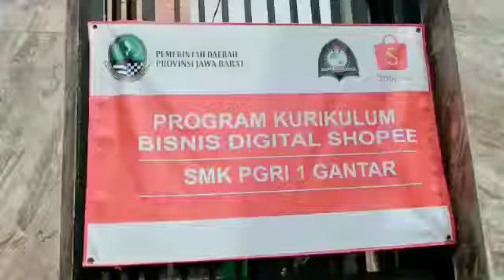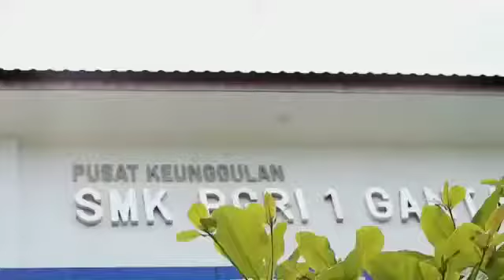Ayo gabung ke SMK PGRI 1 GANTAR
Siswa Kelas XII jurusan TKRO 1 Tahun 2022